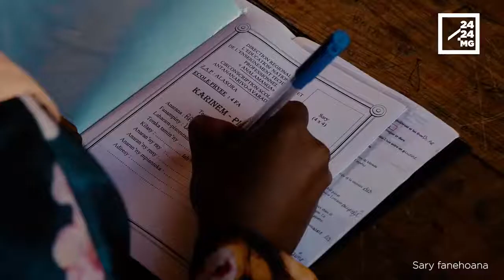CORONAVIRUS : MANDRAY FEPETRA SAHADY IREO SEKOLY MBA HIAROVANA NY ANKIZY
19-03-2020 : Miomana amin’ny mety fahatongavan’ny otrikaretina coronavirus eto Madagasikara ireo sekoly maro eto andrenivohitra. Raha nanakatona varavarana ny toeram-pianarana sasany dia misy kosa ireo mbola manohy ny fampianarana fa kosa mandray fepetra entitra. Fanadihadihana.